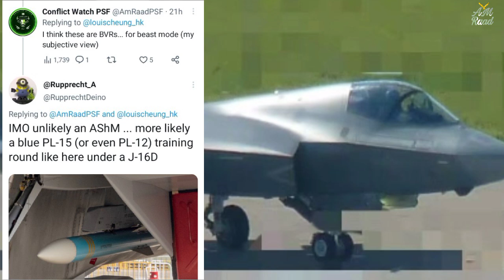China's J-35 with PL-15, Analysis | J-35 better than US F-35? | Stealth fighter for Pakistan?